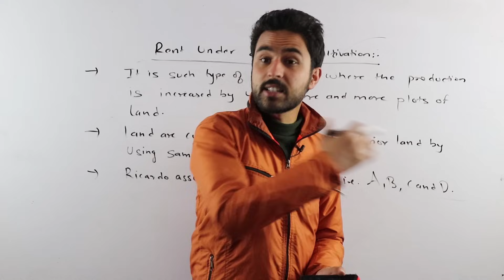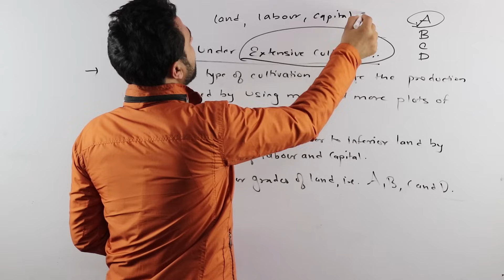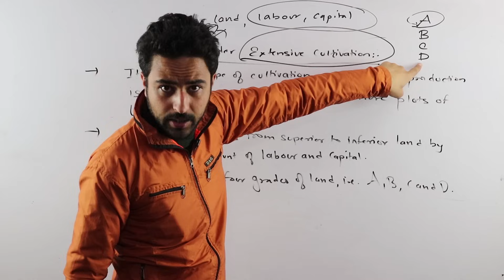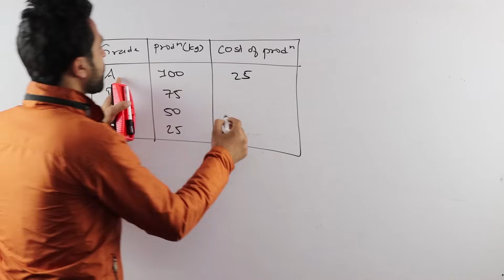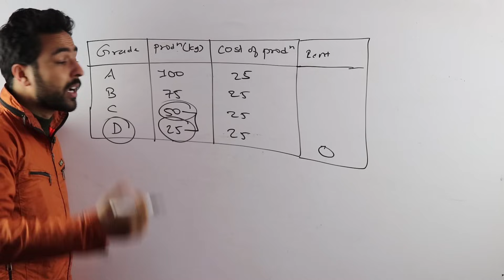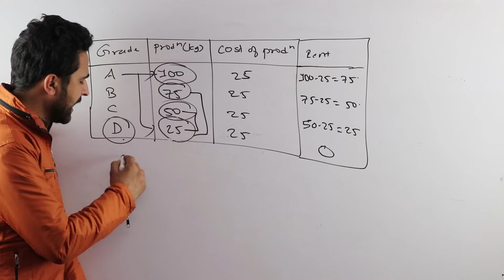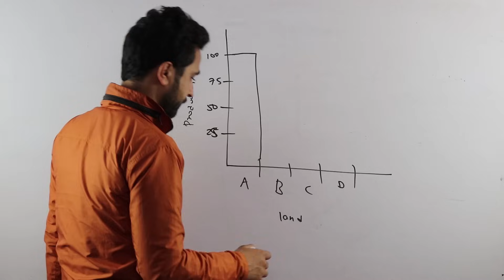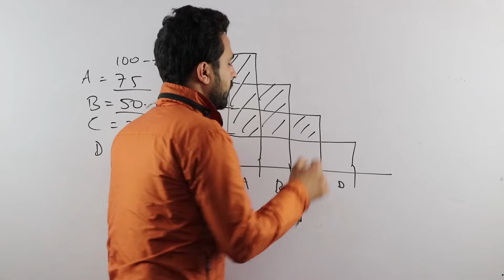Ricardian Theory of Rent(Part II) in Nepali || Grade 12 || Economics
This video is concerned with Ricardian_Theory of Rent propounded by British classical economist David Ricardo (18 April 1772 – 11 September 1823). In this second part, we have explained the concept of the rent under extensive cultivation. We suggest students to watch Part I before watching Part II.